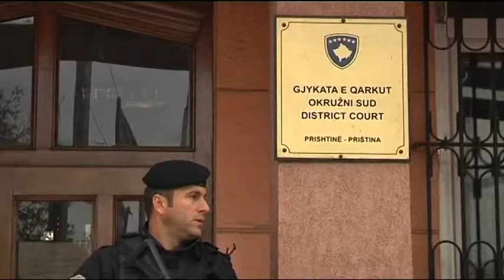KOSOVA PER BE 13 11 2012